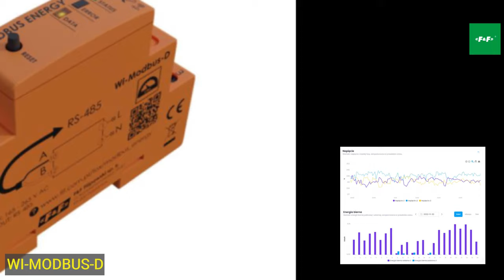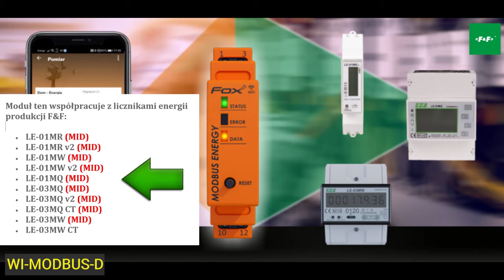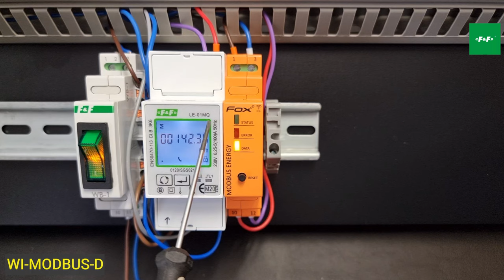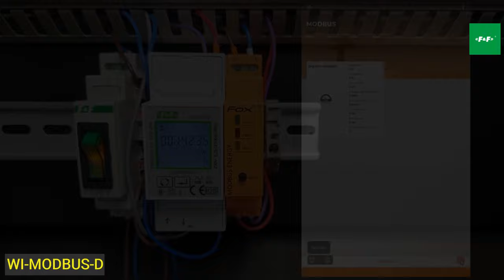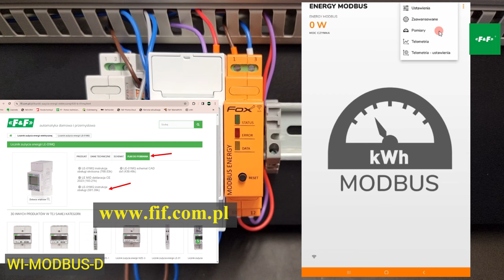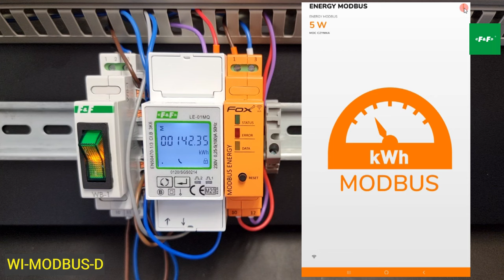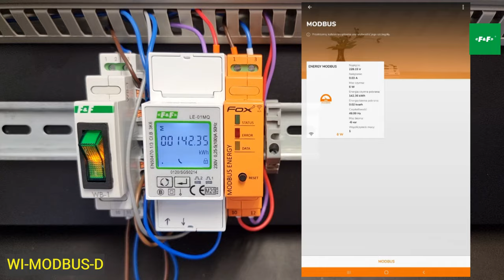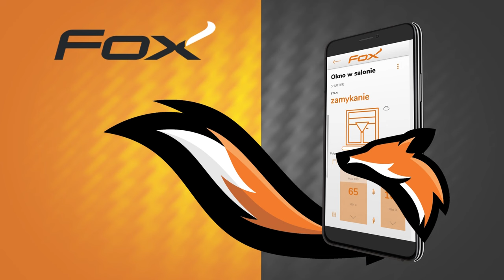Integrator liczników F&F do chmury FOX - długa wersja filmu. Opis działania.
00:00 Start filmu
00:07 Informacje ogólne FOX-MODBUS-D ENERGY
00:55 Liczniki F&F do współpracy z FOX-MODBUS-D
01:09 Podłączenie
02:42 KONFIGURACJA - w aplikacji / Pierwsze ustawienia
04:08 KONFIGURACJA - dodanie do FOLDERU
04:46 KONFIGURACJA – wybór licznika
05:12 KONFIGURACJA – Ustawienia RĘCZNE (indywidualne) licznika z ModBus
05:33 Liczniki F&F do współpracy z FOX-MODBUS-D
06:12 KONFIGURACJA – Ustawienia DOMYŚLNE/FABRYCZNE (zalecane) - licznika z ModBus
07:18 Prezentacja pobranych danych

FOX Modbus Energy to innowacyjne rozszerzenie funkcjonalności liczników energii oferowanych przez F&F. Ta zaawansowana przystawka umożliwia rejestrację i wizualizację zużycia energii oraz kluczowych parametrów sieci elektrycznej poprzez integrację z chmurą FOX.

Właściwości Integratora Liczników Energii Modbus Energy:

Monitoring Wszystkich Istotnych Parametrów Sieci Elektrycznej:
Modbus Energy umożliwia pełne monitorowanie kluczowych parametrów sieci elektrycznej, co umożliwia szczegółową analizę zużycia energii i stanu sieci.

Rejestracja Wartości Średnich, Minimalnych i Maksymalnych:
Funkcja rejestracji pozwala na śledzenie wartości średnich, minimalnych i maksymalnych, co jest kluczowe dla identyfikacji trendów i potencjalnych problemów w systemie.

Wysoka Dokładność Pomiaru:
Gwarantowana wysoka dokładność pomiaru dzięki wykorzystaniu certyfikowanych liczników energii, co zapewnia precyzyjne i wiarygodne dane.

Indywidualne Podłączenie Jednego Licznika Energii do Każdego Urządzenia:
Możliwość podłączenia jednego licznika energii do każdego urządzenia Modbus Energy, umożliwiając spersonalizowane monitorowanie poszczególnych obwodów.

Dostęp do Historii Pomiarów przez Aplikację lub Przeglądarkę Internetową:
Łatwy dostęp do historii pomiarów poprzez dedykowaną aplikację mobilną lub przeglądarkę internetową, co umożliwia wygodne śledzenie danych w czasie rzeczywistym i historycznych.

Komunikacja Przez Domową Sieć Wi-Fi i Zdalny Dostęp Przez Polską Chmurę F&F:
Modbus Energy umożliwia komunikację poprzez domową sieć Wi-Fi oraz zdalny dostęp przez polską chmurę F&F, co gwarantuje łatwą i bezpieczną wymianę danych.

Bezpłatne Aplikacje Mobilne dla Systemów Android i iOS:
Dostępne bezpłatne aplikacje mobilne dla systemów Android i iOS umożliwiają monitorowanie i zarządzanie danymi z dowolnego miejsca.

Pełni Polskie Rozwiązanie Znacząco Skoncentrowane na Bezpieczeństwie i Ochronie Prywatności Użytkowników:
Modbus Energy to rozwiązanie w pełni opracowane w Polsce, z naciskiem na bezpieczeństwo danych i ochronę prywatności użytkowników.

Brak Ukrytych Kosztów Eksploatacji i Gwarancja Długotrwałego Wsparcia Produktu:
Klient może być pewny braku ukrytych kosztów eksploatacji, a gwarancja długotrwałego wsparcia produktu zapewnia spokój i pewność inwestycji.

Montaż w Skrzynce Rozdzielczej (Szybka DIN) i Zasilanie Napięciem 230 V AC:
Łatwy montaż w skrzynce rozdzielczej na szynie DIN, wymagane tylko jedno pole w rozdzielni. Zasilanie bezpośrednio z napięcia 230 V AC ułatwia integrację z istniejącym systemem elektrycznym.